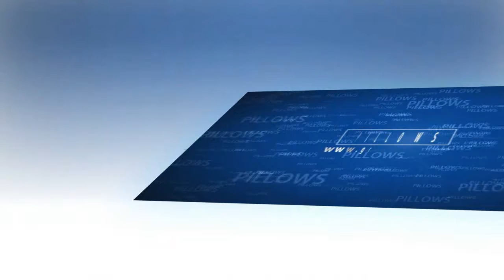New Laura Ashley Bed Pillows